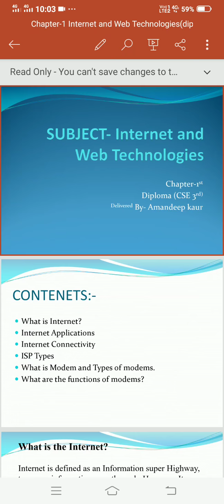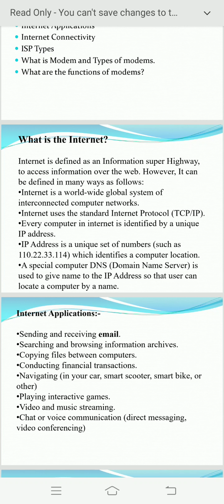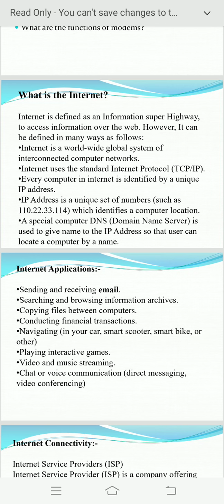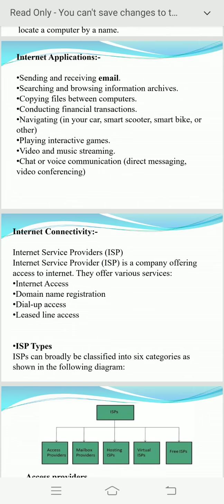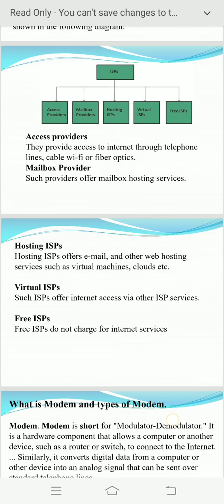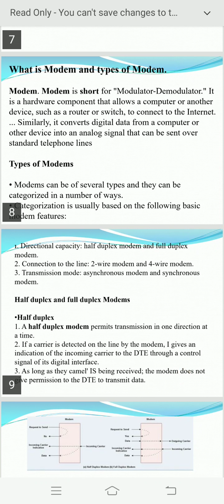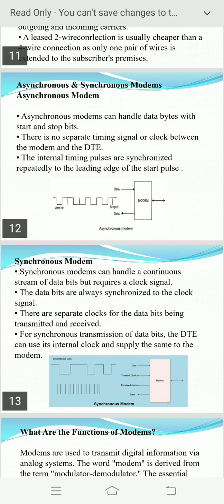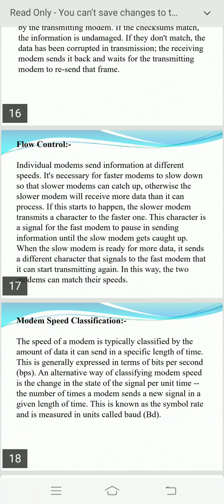Subject- Internet and web technologies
Chapter first
Topic name- what is internet,ISP,Modem
Branch- diploma cse 3rd
College name- Aman bhalla polytechnic college
Delivered by- Amandeep kaur(A.P)